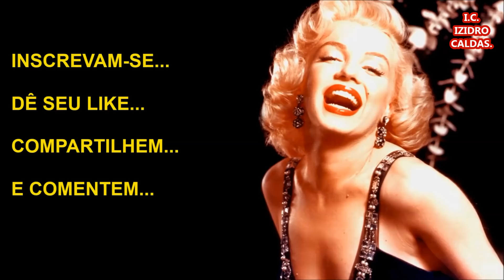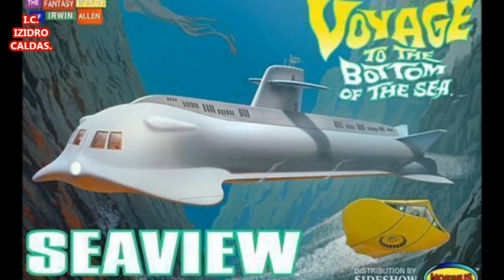43 Famosos Falecidos em 2019.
Saiba Quem São e Detalhes Sobre os Famosos Falecidos em 2019.